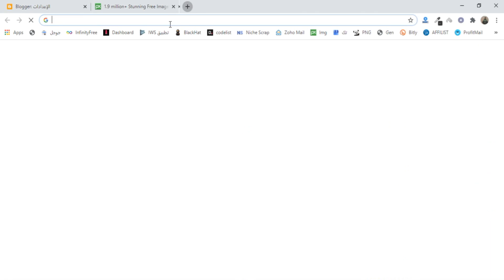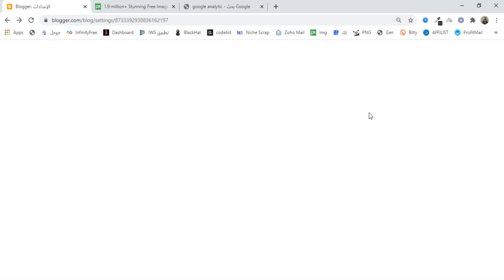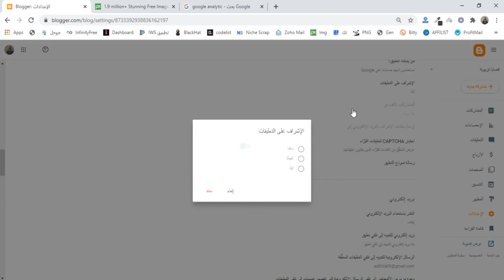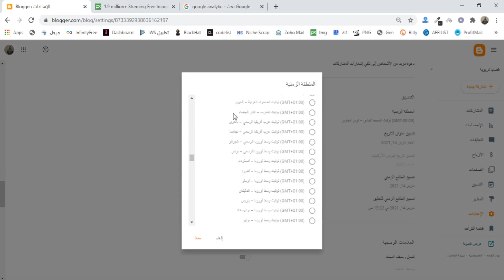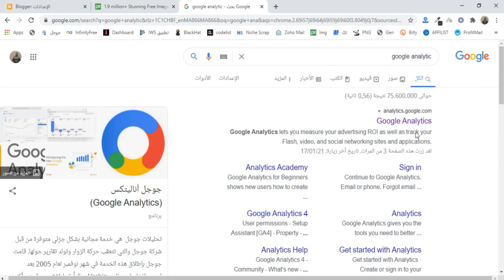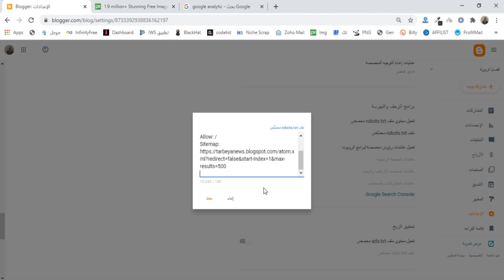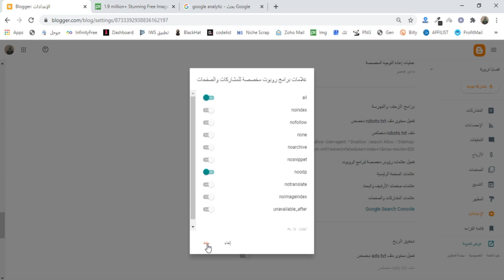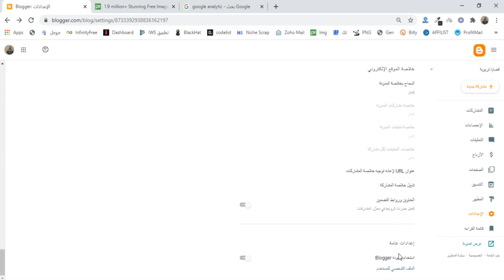الدرس الخامس الإعدادات الرئيسية للمدونة